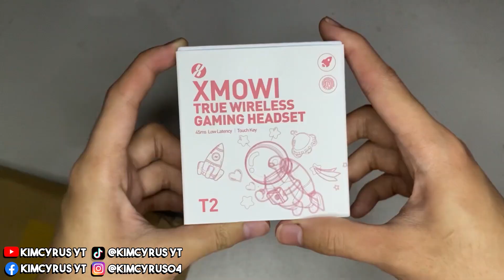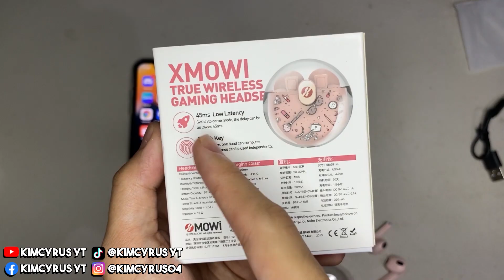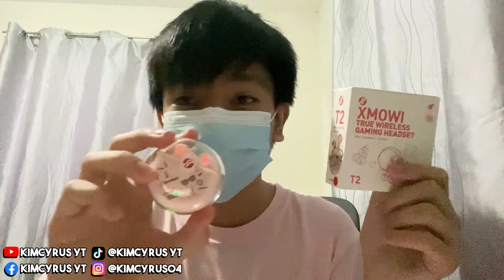PLEXTONE XMowi T2 Wireless Gaming Earphone | Unboxing and Review (Tagalog)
Kung gusto nyo bumili ng mga MLBB Diamonds, Robux, PUBG UC at iba pa:

19,995/20,000